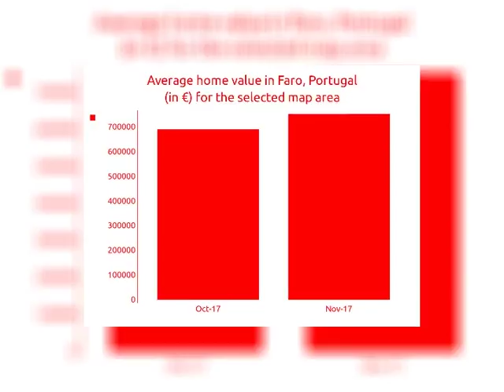4BED | 5BATH | € 650000 | Villas for sale in Faro, Portugal 2018 | MapFlagged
Explore details of the villa for sale at КавМинВоды, Tavira, Portuga with ID26834571. Find other 3661+ villa for sale in Faro with MapFlagged

Villa à acheter, 4 chambres, 277 m² de surface, 230000 m² de terrain, piscine.